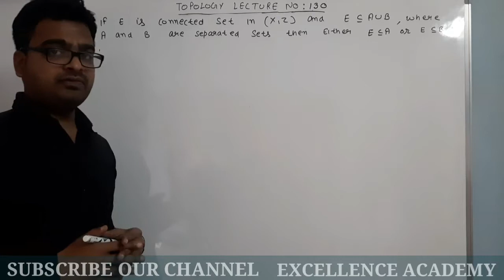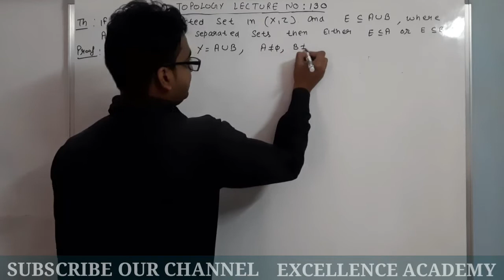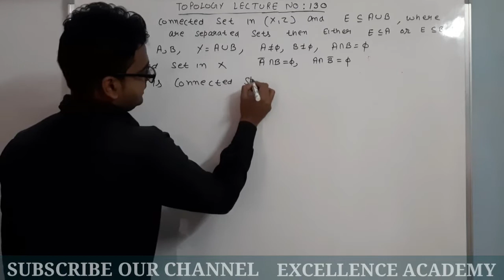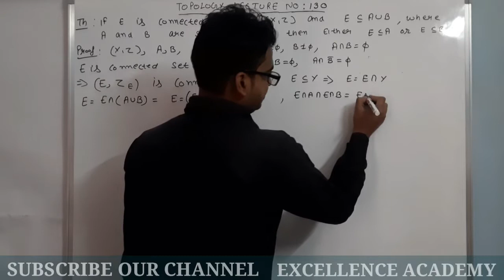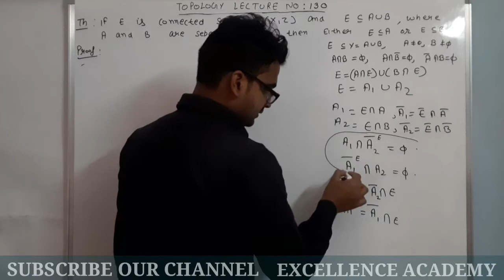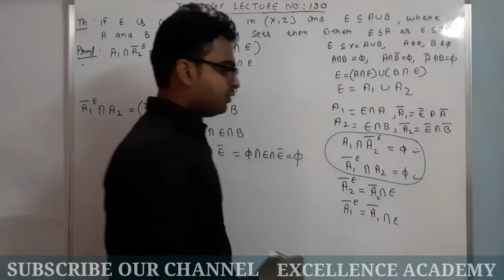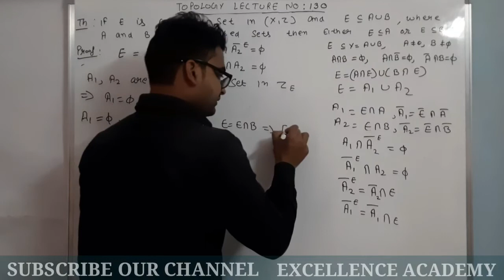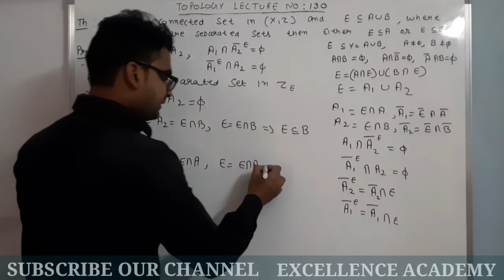connected sets| Important theorem